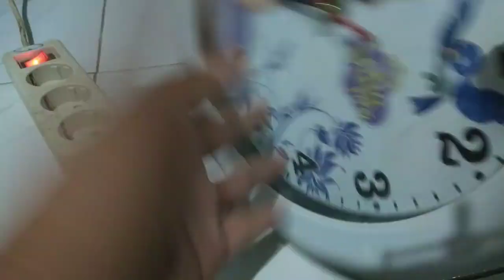Cara Cas Baterai ABC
Cara cas batre abc dan batre jam dinding